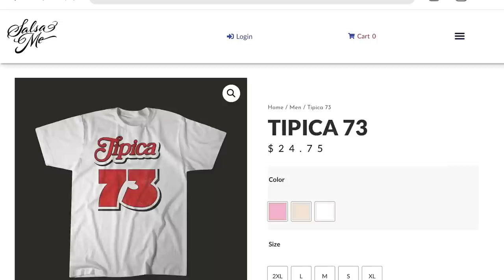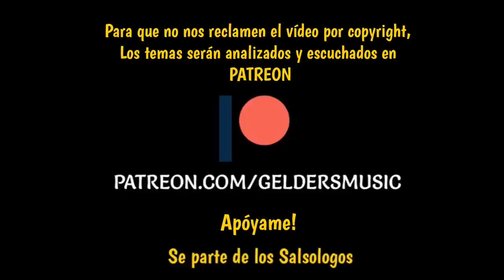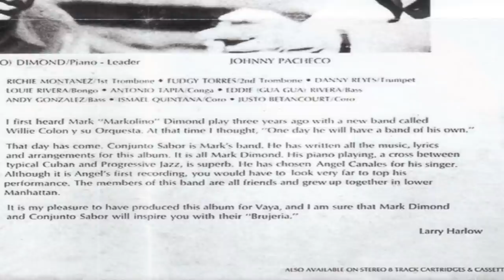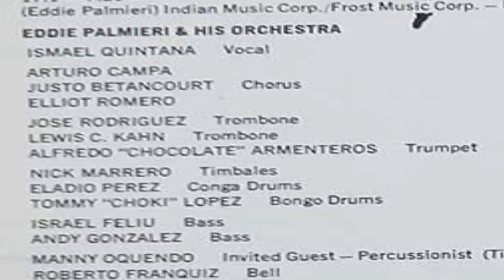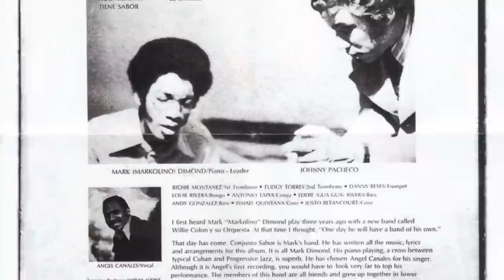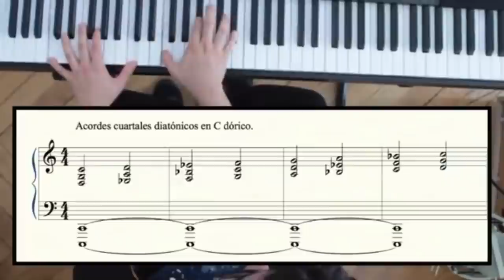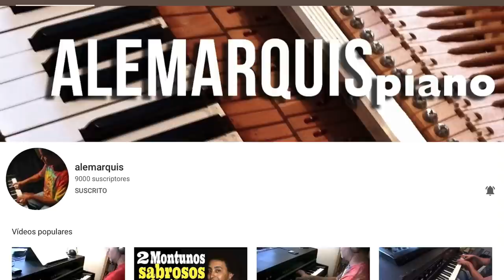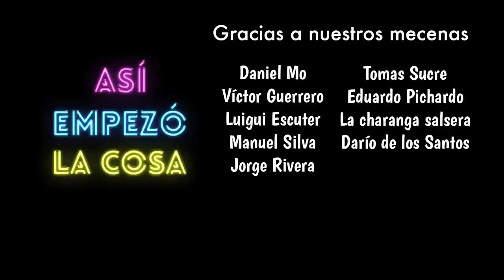¿POR QUÉ MARKOLINO DIMOND Y EL DISCO "BEETHOVEN V" ES EL MEJOR DE LA HISTORIA DE LA SALSA?.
desde las trompetas, trombones, cantantes, coros y percusion... todo el personal mas la manera en que se llevaron los arreglos fueron factores suficientes para colocar el Quinto de Beethoven de markolinodimond como el disco mas importante de la historia de la salsa.

En esta oportunidad junto con la grandiosa clinica de alemarquis pianista de salsa

Si quieres saber mas entonces tienes que ver este video!